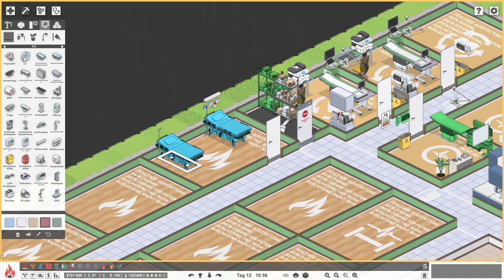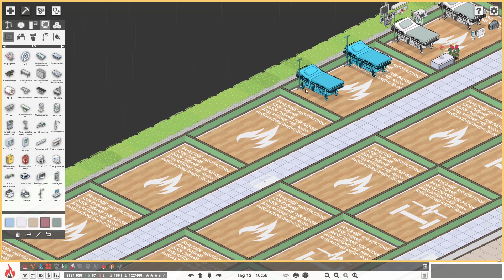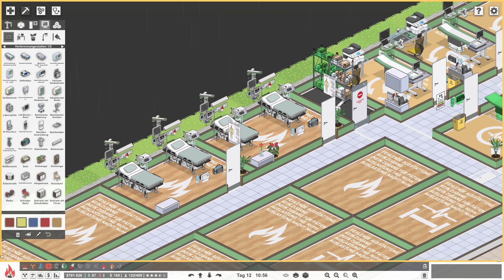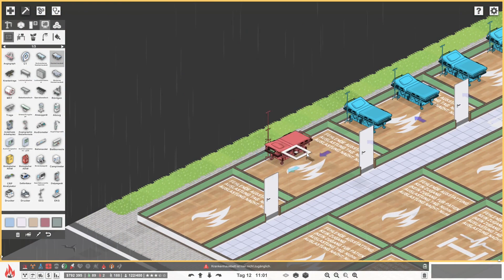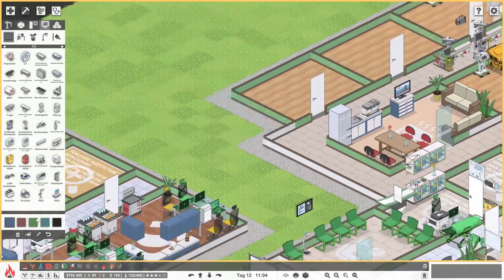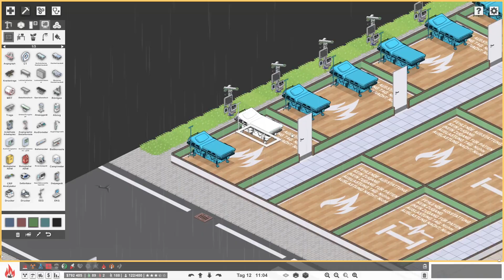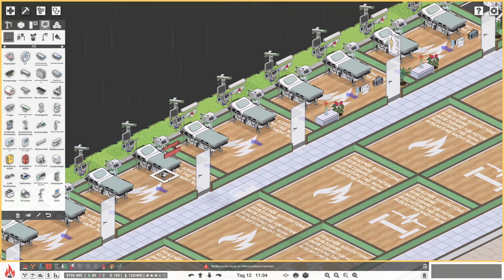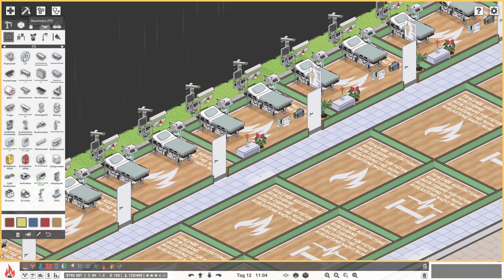🍀 Toiletten und Verbrennungsstationen 🩺 #53🔷Project Hospital🔷Staffel 6🔻Umweltrettung🔻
🔶🔷🔶 Kanalvorstellung 🔶🔷🔶🔷🔶🔷🔶

Da Project Hospital eines meiner Lieblingsgames ist und ich von dem Game auch total begeistert bin, darf dieses Game natürlich auch nicht fehlen.
Auch habe ich mich dazu entschieden, nach meiner etwas längeren und intensiveren Auszeit, einfach eine neue Staffel zu starten und damit beginnen wir nun die sechste Staffel "Project Hospital" auf meinem Kanal.
Auch wenn die Krankheit, die ich habe nicht unbedingt in dem Game mitbehandelt wird, finde ich es trotzdem extrem interessant wieder ein Krankenhaus aufzubauen.
Desweiteren versuchen wir natürlich unser Krankenhaus so effizient wie nur möglich aufzubauen. Selbstverständlich sollen sich die Patienten aber auch wohlfühlen und so gut wie möglich behandelt werden. Tote Patienten bringen uns eher weniger, da diese nicht mehr wiederkommen werden. Also sollten nach Möglichkeit keine Patienten sterben.
Ob wir das hinkriegen werden wir wohl im Laufe der sechsten Staffel von "Project Hospital" sehen.
Ich freue mich dementsprechend sehr auf ein cooles Let's Play mit euch zusammen. 🙂

🟢 Game: Project Hospital
🟢 Veröffentlichung: 30. Oktober 2018
🟢 Developer: Oxymoron Games
🟢 Publisher: Oxymoron Games
🟢 Genre: Indie / Simulation / Strategie

🔶🔷🔶 Wichtige Links 🔶🔷🔶🔷🔶🔷🔶

🔶🔷🔶 Unterstützung 🔶🔷🔶🔷🔶🔷🔶

✔ Liken
✔ Videos komplett anschauen
✔ Video teilen
✔ Kommentar dalassen